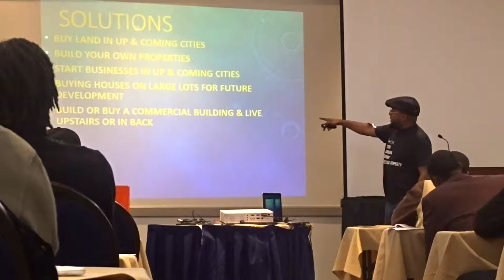TJ @ We Buy Black on Commercial Real Estate 11/2019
TJ @ We Buy Black on Commercial Real Estate and investments with the training class.

TJ Booking:
ThomasTJLoftin.com